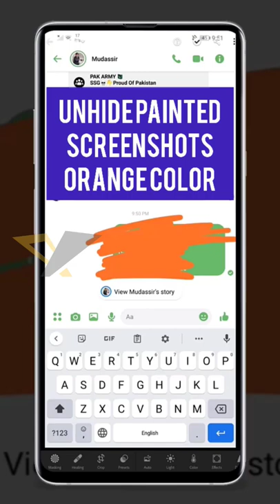Unhide Painted Screenshots ORANGE Color | How to See Hidden Text in Screenshot